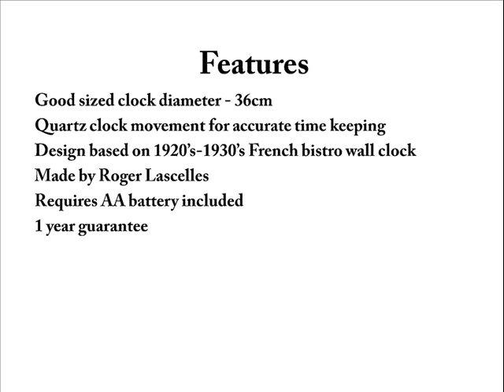French Chocolate Bistro Wall Clock.wmv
This fantastic looking wall clock is based on a French clock that would have advertised chocolate as a hot drink in French bistros during the 1920's and 1930's.